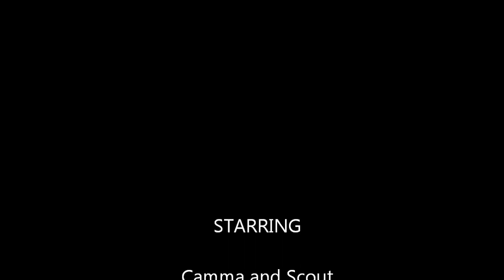Dig, Dig, Dig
Two border terriers hunting for vermin.